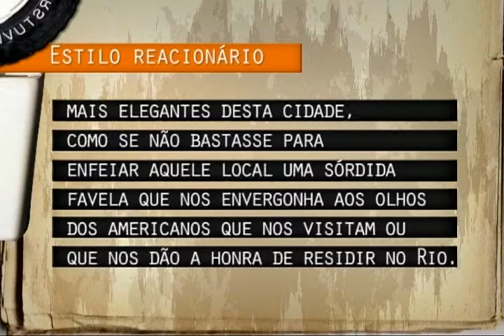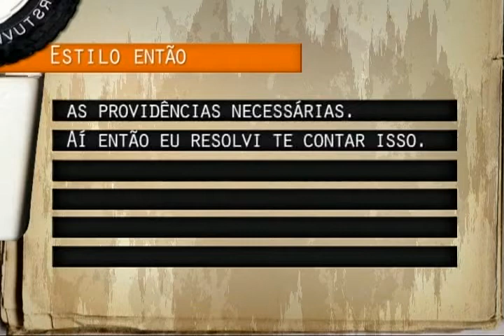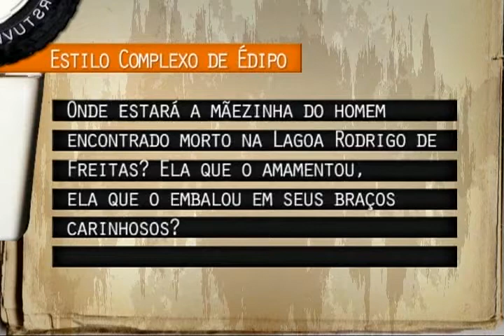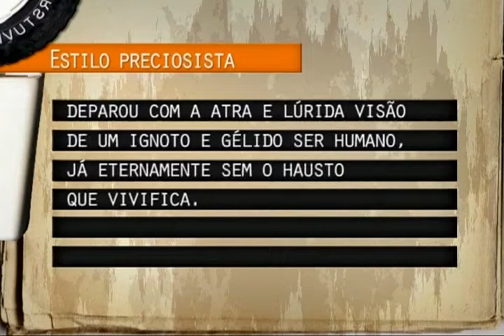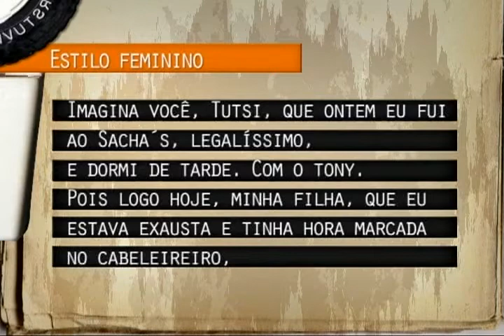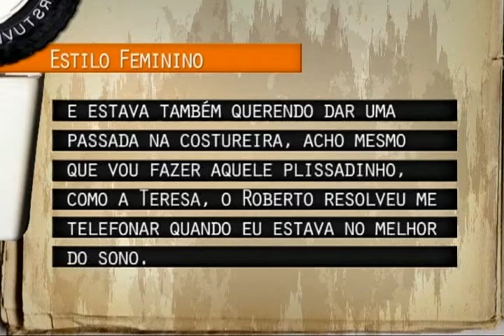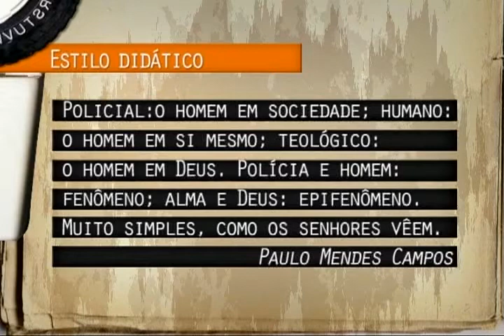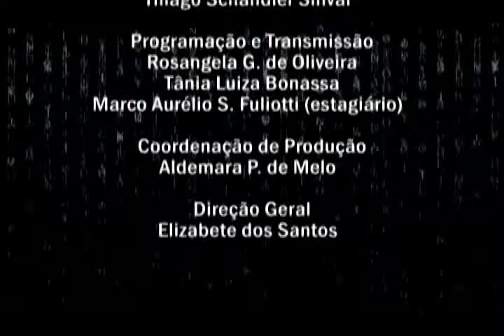Redação - Produção de Textos - Aula 04 - Parte 02